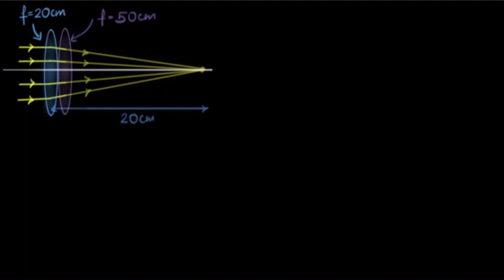Power of lens | Ray Optics and Optical Instruments | Physics | KA Urdu